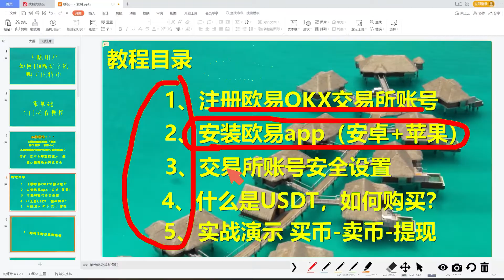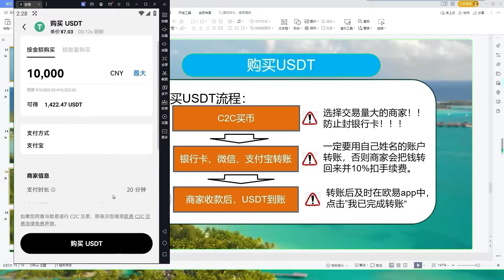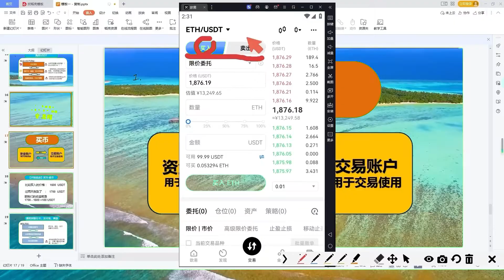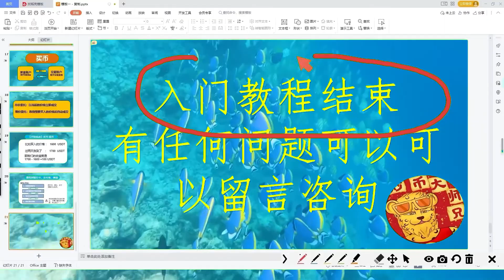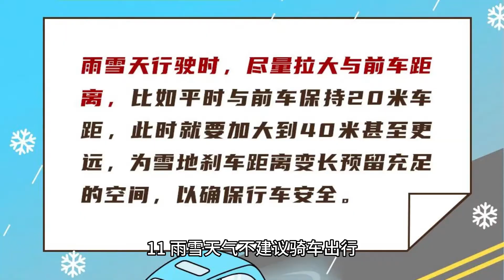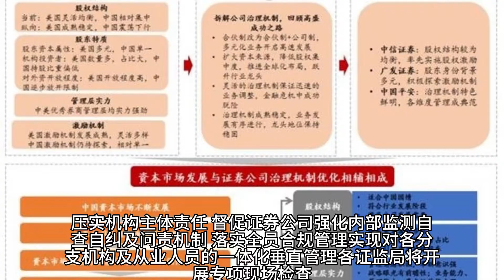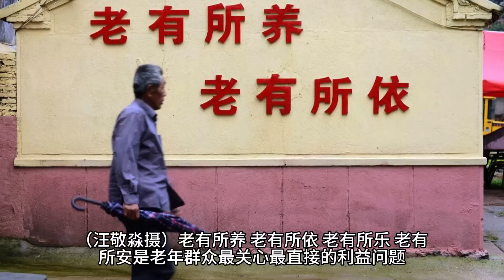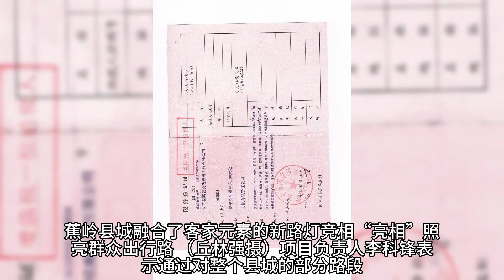okb在哪能买到？国内怎么样买okb？2024购买okb方法 怎么样买okb？如何去购买以太币 欧易okx苹果中国大陆用户买币实操手册以太坊如何去买|新手小白如何去购买以太坊？以太坊交易平台有哪些?